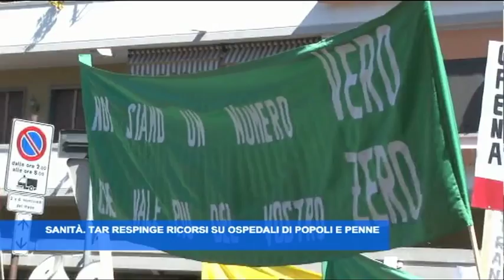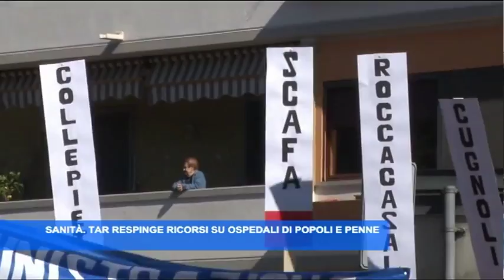TgSei edizione delle 14 di martedì 29 agosto 2017